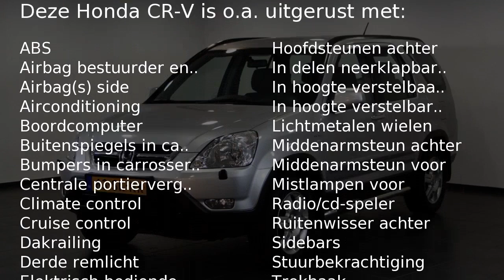Honda CR-V 2.0 LS (Clima / Trekhaak)